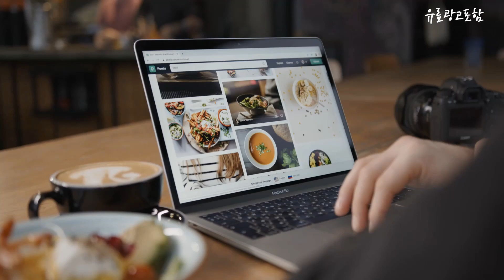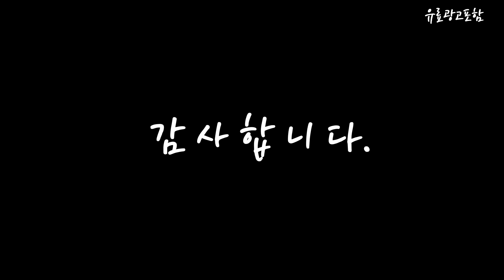디아블로4데스크탑 Top10!! 요즘 인기있는 디아블로4데스크탑 구매 가격 평점 후기 비교 총정리!!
❤️❤️❤️ 요즘 인기있는 디아블로4데스크탑 구매 가격 평점 후기 비교 총정리해 보았어요!! ❤️❤️❤️

[00:06]
10위. 인텔 I5 9400F RTX 3060TI 고성능 가성비 [799,000원]

[00:11]
9위. 디아블로4 게임용 게이밍 사무용 가성비 조립 컴퓨터 [479,000원]

[00:17]
8위. 디아블로4 발로란트 피파4 배그 로아 게임용 컴퓨터 [1,115,000원]

[00:22]
7위. 디아블로4 발로란트 피파4 배그 로아 게임용 컴퓨터 [915,000원]

[00:28]
6위. 디오테라 인텔 9세대 게이밍PC 롤 오버워치2 로아 [970,000원]

[00:33]
5위. 디아블로4 발로란트 피파4 배그 로아 게임용 컴퓨터 [559,000원]

[00:39]
4위. 디아블로4 발로란트 피파4 배그 로아 게임용 컴퓨터 [809,000원]

[00:45]
3위. 디아블로4 최적화 게임용 게이밍 조립 컴퓨터 본체 [499,000원]

[00:51]
2위. 디아블로4 발로란트 피파4 배그 로아 게임용 컴퓨터 [1,095,000원]

[00:56]
1위. i7 게이밍 컴퓨터 윈도우10 탑재 배그 롤 [749,000원]